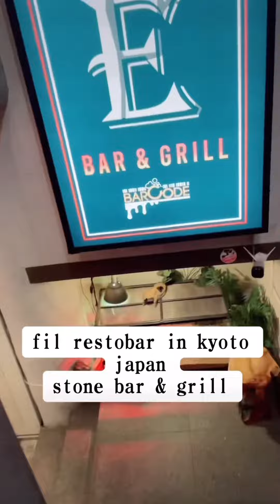fil restobar in kyoto 2024